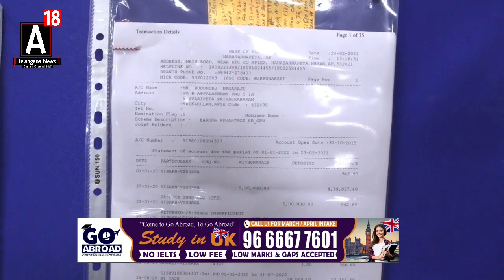Ex Ranjhi Cricketer Nagaraju Arrested by Hyderabad Taskforce Police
Ex Ranjhi Cricketer Nagaraju Arrested by Hyderabad  Taskforce Police for Impersonating as Personal Assistant Of Chief Minister KCR and Cheating Around Nine Corporate Companies Hyderabad City Commisioner Anjani Kumar IPS Brief the Media About the Case